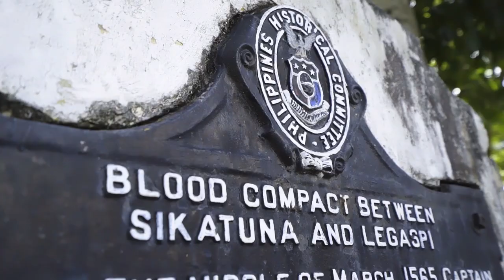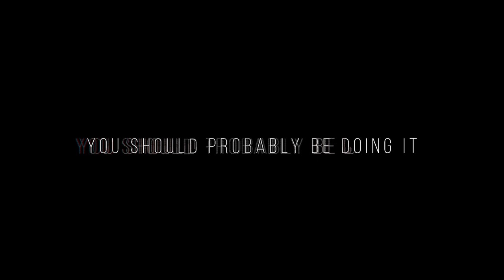Behind The Scenes - Tribute Freediver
For those who want to know more about how the documentary TRIBUTE FREEDIVER on Martin Zapanta came to life, here is the making of.

Director: Sebastien Gilbert